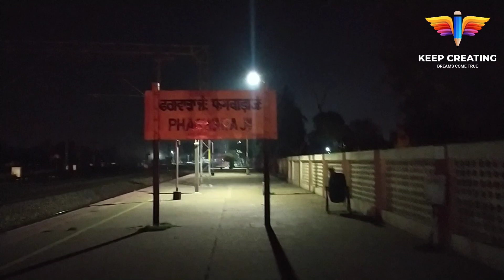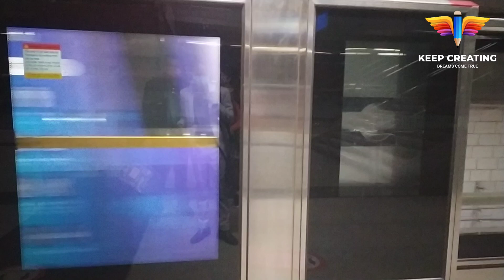Solo Trip Phagwara to Delhi